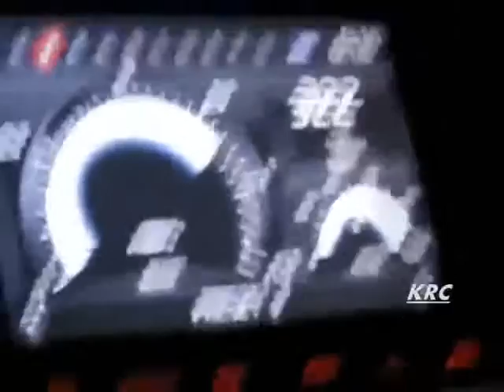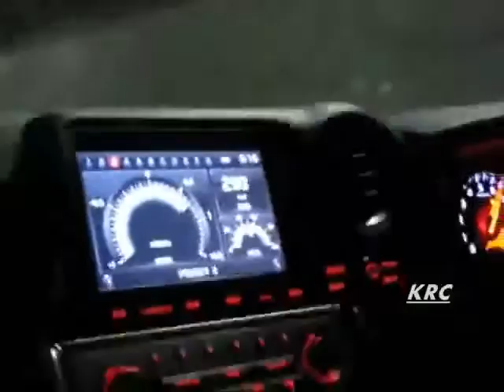Battle GT-R 35 vs GT-R 35 Tōkai-Hokuriku Expressway